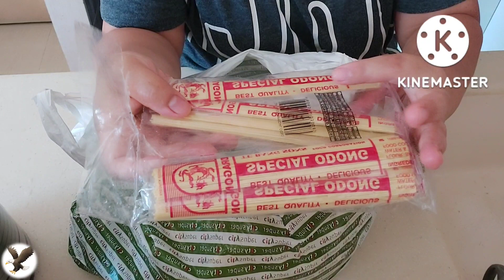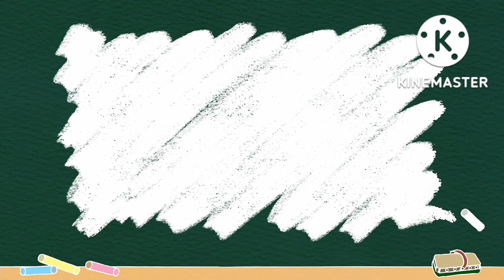UNPACKING PASALUBONG FROM PINAS | COOKING LECHON PAKSIW | FEM THE EXPLORER